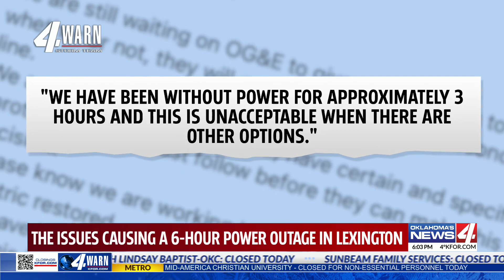The issues causing a 6-hour power outage in Lexington